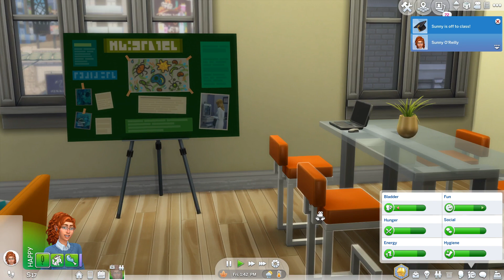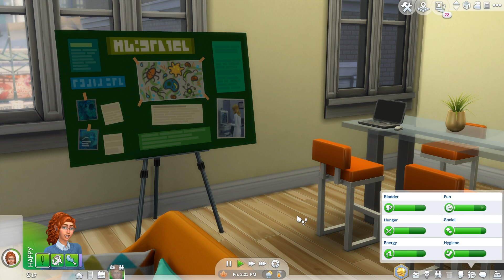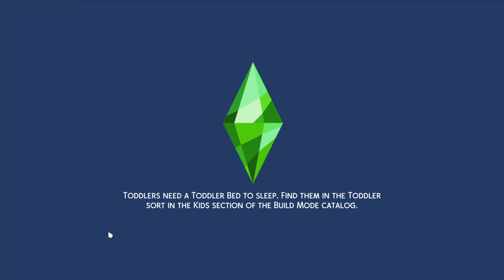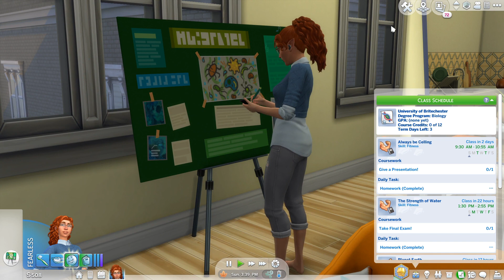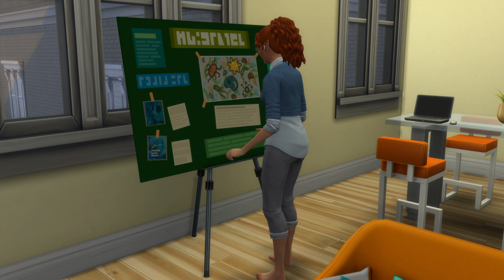SIMS 4//DEGREES UNDER MY BELT//PART 2//LIFE OF A BROKE UNI STUDENT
Hey Everyone!

Welcome to part 2 of Degrees Under My Belt! I hope you all will enjoy this video.  Follow Sunny as she navigates university life and realizing she's too broke to really do anything and is faced with possibly looking for another job to make ends meet while being a full-time student.  Yep! Life of a broke university student.  Uni life is not all bad.

As I mentioned in the first video, I'm doing a medium mode where Sunny is living on her own with a part-time job.  I also chose not to sell any collectibles to earn extra money, so what ever money Sunny makes will be from her part-time and odd jobs.  I think that's kinda challenging.  Choose how you play and have fun.

So...What's this challenge, exactly??
So I decided to start my own challenge called Degrees Under My Belt where I have my sim try to obtain as many degrees possible before reaching elderhood.  This can be as easy or as hard as you want it to be:

EASY mode would be just going to class and living on campus,
MEDIUM would be living on your own and maybe having a part-time job, and HARD, I think, would be not only living on your own, but maybe having part-time job, extracurricular activities like soccer or e-sports AND raising a child as a single parent.

You choose how you want to play it.  Try to get and maintain that A if you can and stack up those degrees! Let me know how you did if you decide to do this challenge.

I'm doing this challenge in medium difficulty as Sunny O'Reilly will be living on her own in an apartment with a part-time job.